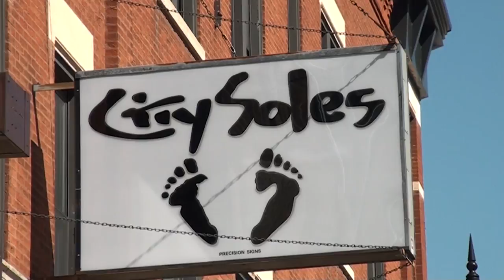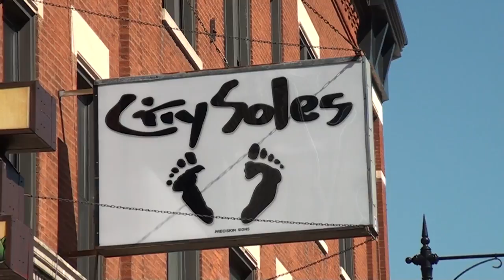Seasonal Transition Style Guidance | CitySolesTV - Episode #84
Hey guys, welcome to City Soles TV! I'm your host, Scott Starbuck, and we're talking about our how-to style guide. This is the classic Sendra boot that we will sell winter, spring, summer and fall. We're going to show you how you can transition a boot like this from winter into spring and summer.